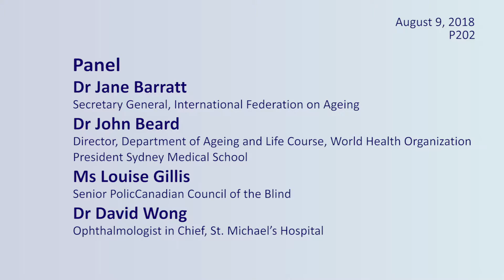A Life Course Lens for Vision Health